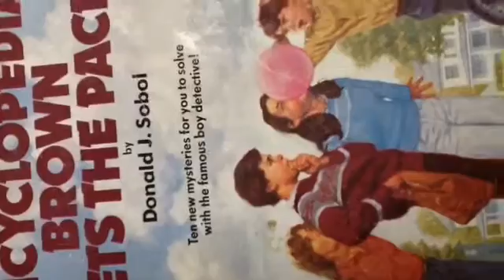Encyclopedia Brown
By Dalan and Leo